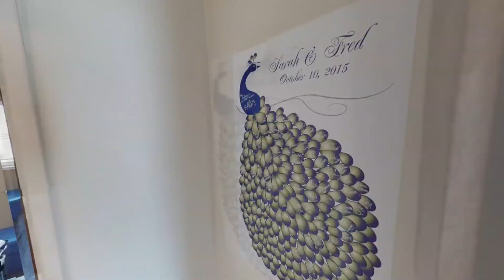The Droski Home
The first family home and the transition to their new one!